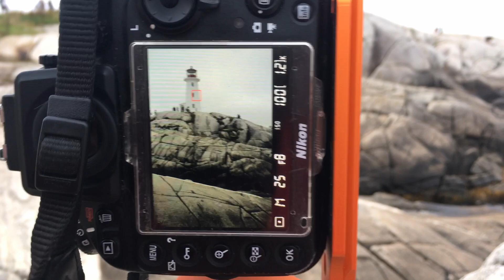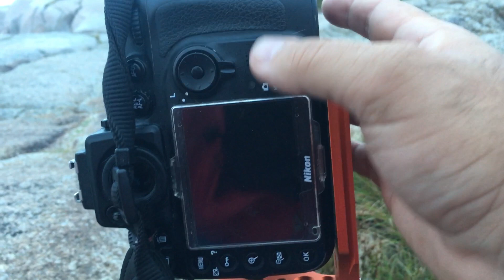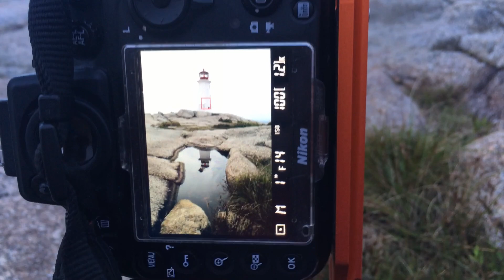Baby's First Donair & Photography at Peggy's Cove - Vlog #25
In this video we're still in Nova Scotia and we're still a food vlog.
We try donairs for the first time, we check out a local donut shop and a coffee shop. We give our (rave) reviews of the Halifax YMCA, and we spend the night at Peggy's Cove to take some photos.